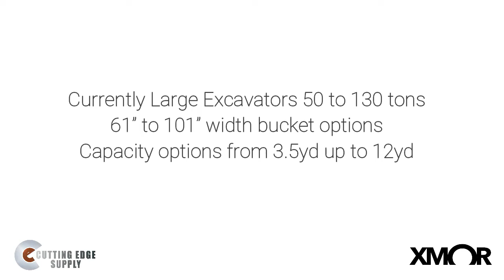XMOR High Productivity Buckets - Improved Design Features for Excavators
With Xmor series buckets we offer innovative designs and better materials to create a more productive and longer wearing product. The overall arched design and exclusively SSAB materials in the body create a stronger and lighter bucket compared to traditional excavator buckets.